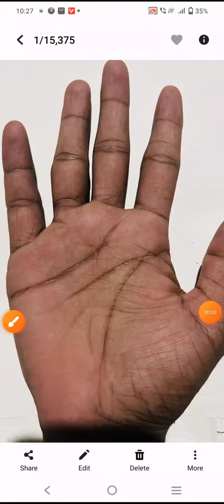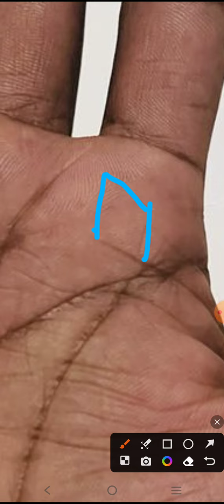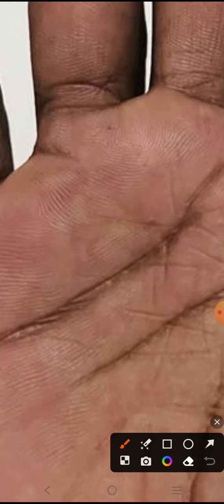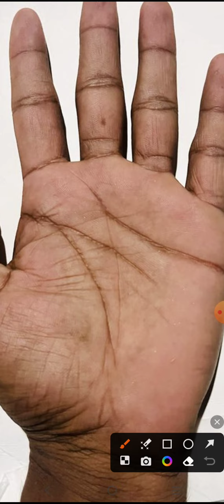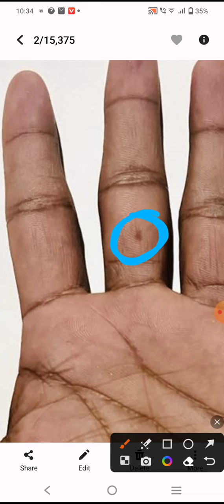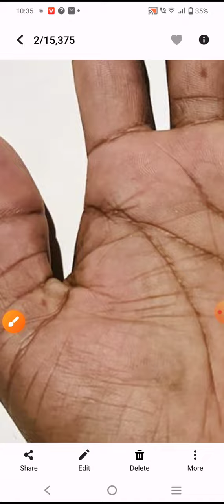ನೀವು ಈ ಚಿಹ್ನೆಗಳನ್ನು ಹೊಂದಿದ್ದರೆ ಬಹಳಷ್ಟು ತೊಂದರೆಗಳು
Hasta in Kannada
Palmistry in Kannada
Hasta samudrika
Palmistry
Hast reke
Kai reke
Palm reading
Palmistry kamnada
Aasta reke
Hasta reke kannada
Hast rekha
Bavishya kannada
Ceiro palmistry
Fish
Yoga
ಗಜಕೇಸರಿ ಯೋಗ